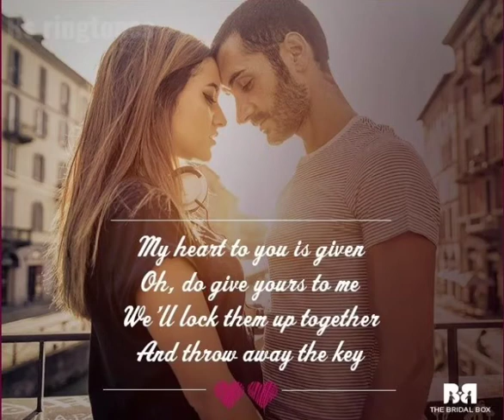💖New WhatsApp Status 2021 ❤ Romantic Status Video ❤ Love Feeling Status ❤ Hindi Song Status